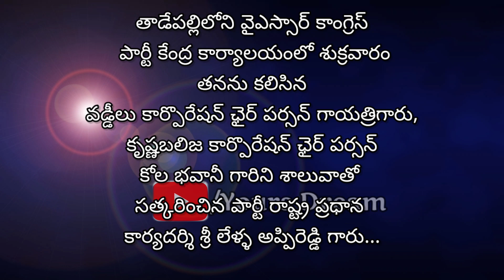AP BC corporation Chairpersons has met MR. Lella Appi Reddy Garu officially at YCP central office .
తాడేపల్లిలోని వైఎస్సార్ కాంగ్రెస్ పార్టీ కేంద్ర కార్యాలయంలో శుక్రవారం తనను కలిసిన వడ్డీలు కార్పొరేషన్ ఛైర్ పర్సన్ గాయత్రిగారు, కృష్ణబలిజ కార్పొరేషన్ ఛైర్ పర్సన్ కోల భవానీ గారిని శాలువాతో సత్కరించిన పార్టీ రాష్ట్ర ప్రధాన కార్యదర్శి శ్రీ లేళ్ళ అప్పిరెడ్డి గారు...